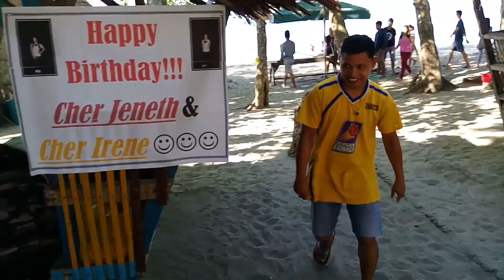SUMMER ADVENTURE 2019 🌞🌴🏄 | Vlog #14 (Exploring Pikalawag Beach at Sultan Naga Dimaporo, LDN)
The ultimate search for white island. 😂